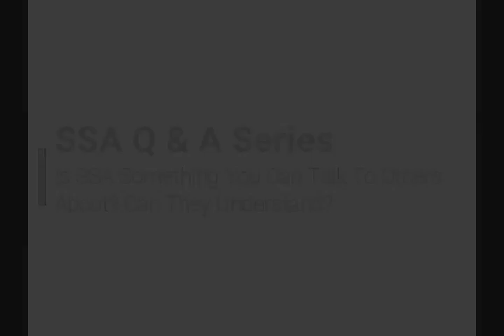SSA Q&A Video 6/8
Is SSA something you can talk to others about? Can they understand?